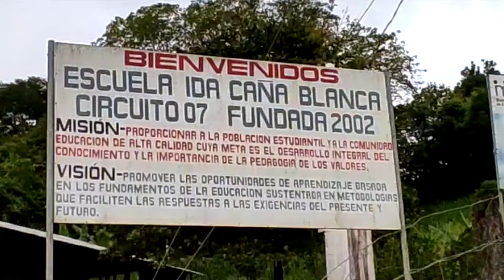Padres de familia se organizaron y limpiaron escuela IDA Caña Blanca en Osa tras manifestación